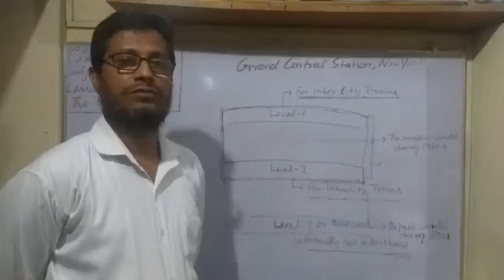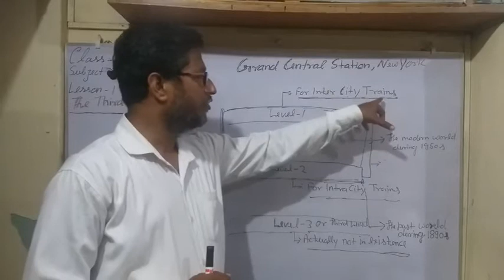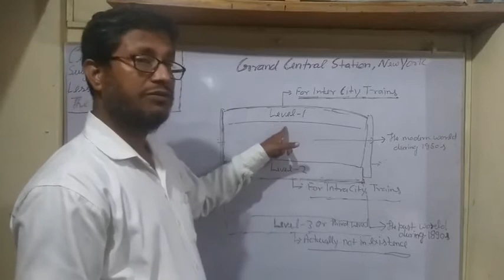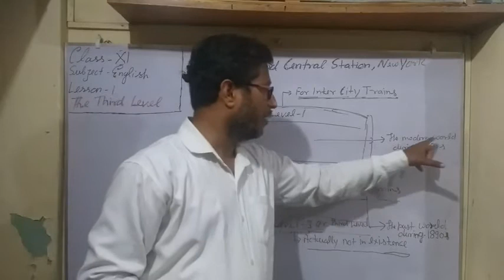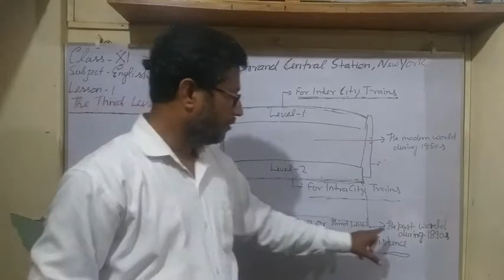The Concept Of Story The Third Level